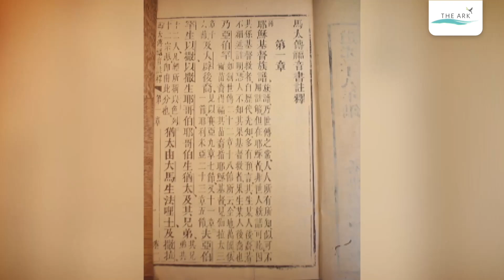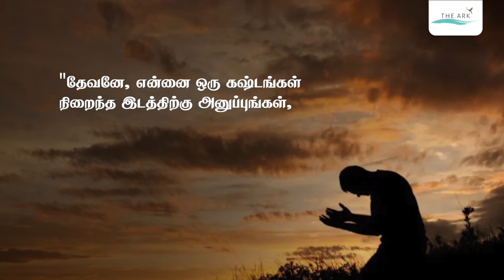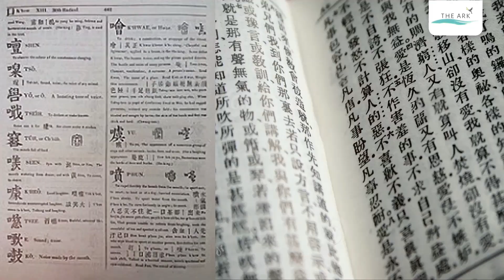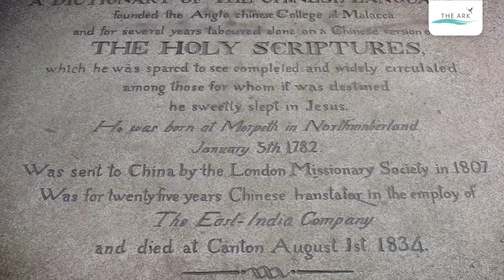Robert Morrison மிஷனரி வாழ்க்கை | மொழிபெயர்ப்பு,சுவிசேஷப் பயணத்தை அவர் எவ்வாறு நிறைவேற்றினார்??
ராபர்ட் மோரிசனின் மிஷனரி வாழ்க்கையைப் பற்றி இந்த தொகுப்பில் காணலாம். கடினமான சூழ்நிலையில் சீனாவில் தனது மொழிபெயர்ப்பு மற்றும் சுவிசேஷப் பயணத்தை அவர் எவ்வாறு நிறைவேற்றினார் என்பதை இந்தத் தொகுப்பில் காணலாம்.